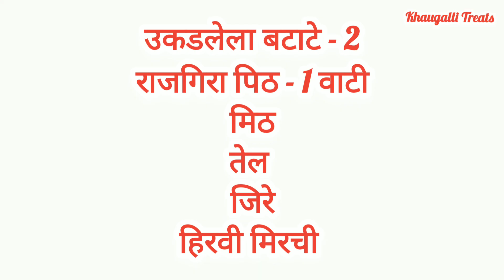नवरात्री स्पेशल उपवासाचे खुसखुशीत राजगिरा पुरी | Rajgira Puri | Upvasache Padarth | Farali Recipe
खमंग आणि खुसखुशीत अशी उपवासाची राजगिरा पुरी | Rajgira aloo puri in marathi by simply marathi

नवरात्री स्पेशल उपवासाचे खुसखुशीत राजगिरा पुरी
Rajgira पुरी
चमचमीत उपवासाची राजगिरा बटाटा पुरी
Upwas Puri
vrat puri in marathi
farali puri in marathi
upvas puri recipe
potato puri in marathi
potato puri marathi
potato poori marathi
upvas ki puri
potato puri recipe in marathi
potato poori in marathi
पुरी
3FaraliPuri
Vrat Puri
Aalu puri
Farali Recipe
Fasting Recipe
उपवास
puri

urlelya bhagar chi recipe
upvasachi puri bhaji
upvasachi sabudana puri
sabudana batata puri
bhurlelya bhagar chi recipe
upvasachi puri bhaji
upvasachi sabudana puri
sabudana batata puri
bhagar puri recipe
upwas bhajani puri recipe
god bhagar recipe
upvasachi batata bhaji recipe in marathi
upvasachi rajgira puri
bhagar upma recipe
bhagar pith recipe
bhagar dosa recipe
bhagar amti recipe
bhagar kheer recipeagar puri recipe
god bhagar recipe
upvasachi rajgira puri
bhagar upma recipe
bhagar pith recipe
bhagar dosa recipe
bhagar amti recipe
bhagar kheer recipe

नवरात्रीस्पेशल
Navratri food list
swati's marathi recipe
उपवासाची पुरी
Navratri recipes for 9 days in marathi
bhagar dosa recipe
upvasachi sabudana puri
upvasachi sabudana vada
sabudana khichadi madhura
upvasacha meduvada
पारंपारिक upvasachi recipe
Upvasache thalipitha
upvasachi thali
bhagar bhakri
Upvasache pithal bhakri
bhagar amti recipe
bhagar kheer recipe
bhagar upma recipe
upvasachi rajgira puri

व्रत में खाने वाली रेसिपी
Navratri food list
Navratri recipes for weight loss
Navratri recipes for 9 days in Hindi
Fasting recipes for dinner
Vrat recipes Hebbar's Kitchen

नवरात्रि की खास डिश कौन सी है?
नवरात्रि के 9 दिनों में क्या खाना चाहिए?
नवरात्रि में खाने के लिए क्या बनाएं?
नवरात्रि फास्ट में क्या खाना चाहिए?

Navratri special recipe vegetarian
Navratri special recipe indian
Navratri Food Recipes in Hindi
Navratri snacks recipes
Navratri special food restaurants